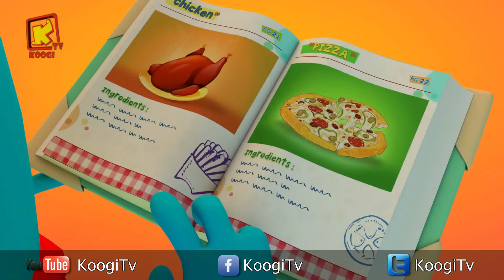كل سنة وكل اصحاب كوجي طيبين - شهر أبريل2018- المجموعة -66- قناه كوجي القبطية الارثوذكسية للأطفال